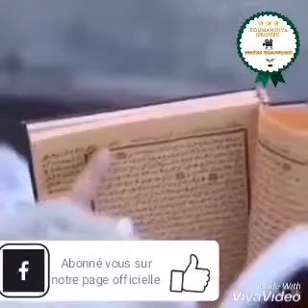Mariage islamique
KOUNADIYA GROUPE